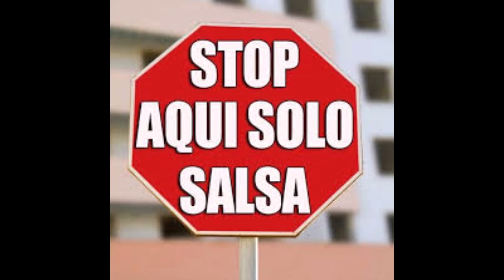Frankie Ruiz - Mujer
Salsa Romántica